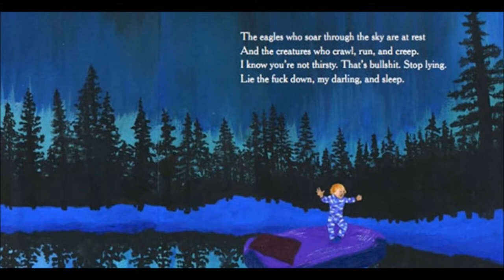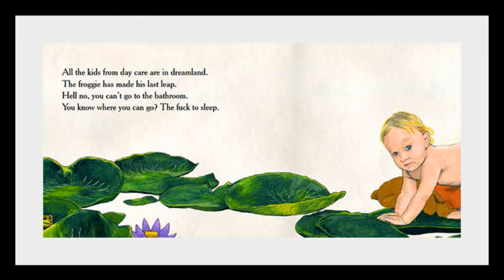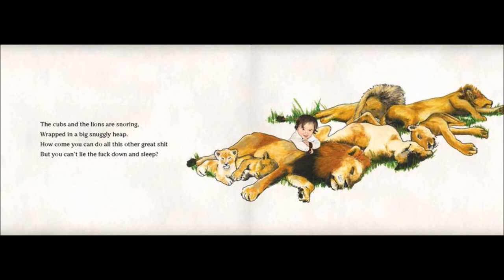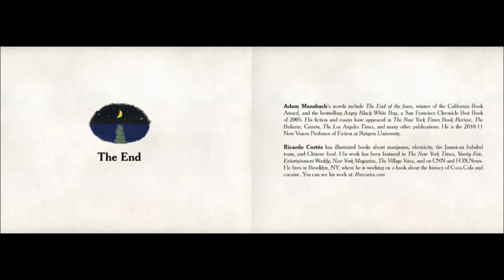Go the F*ck to Sleep - As Told by Shayne Campbell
Need a bedtime story? This is it.